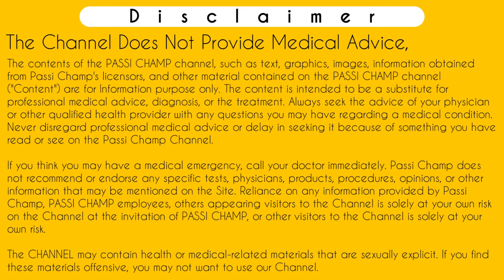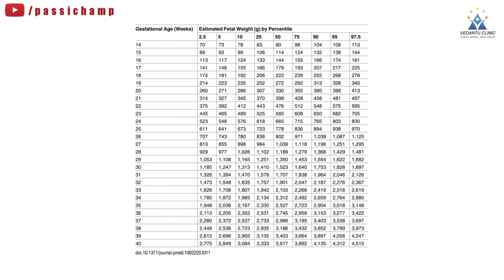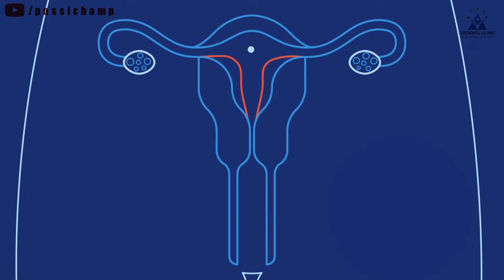cryptic pregnancy का पता कैसे लगाएं | how to detect cryptic pregnancy | cryptic pregnancy in hindi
cryptic pregnancy का पता कैसे लगाएं | how to detect cryptic pregnancy | cryptic pregnancy in hindi [ 2024 ] - passichamp

Iss video mein btaya gya hai ki cryptic pregnancy kya hoti hai jisse hidden pregnancy ya chhupi huyi pregnancy bhi bola jata hai. Iss video me btaya gya hai ki ap kaise cryptic pregnancy ko detect kar sakte hai aur cryptic pregnancy ko pata lgane ke liye ap kon kon se test kab kab krwa sakte hai.
So jyada jankari ke liye video ko complete watch kijiye.
Thankyou.

Following Search terms related to cryptic pregnancy का पता कैसे लगाएं which known as how to detect cryptic pregnancy helped out in this video :-

      ( Charge Applicable )

Time-Stamp:-
00:00 | INTRO
00:11 | cryptic pregnancy
00:22 | what is hidden pregnancy
01:20 | limited informations
05:49 | pseudocyesis due to cryptic pregnancy
09:07 | no signs and symptoms of cryptic pregnancy explained
11:45 | periods while cryptic pregnancy explained
14:40 | urine pregnancy test negative result explained
16:50 | negative ultrasound report explained
17:57 | how to detect cryptic pregnancy